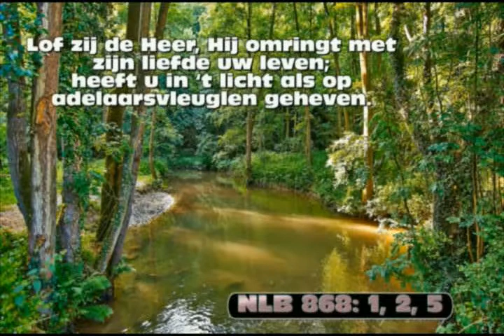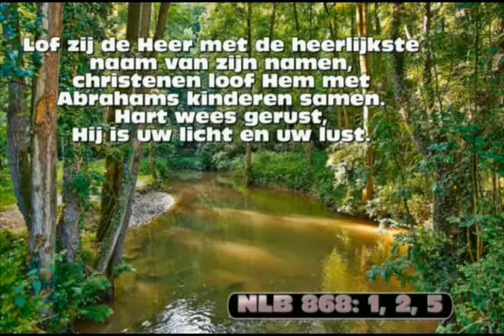NLB868 Lof zij de Heer, de almachtige Koning der ere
Joachim Neander uit het Neandertal